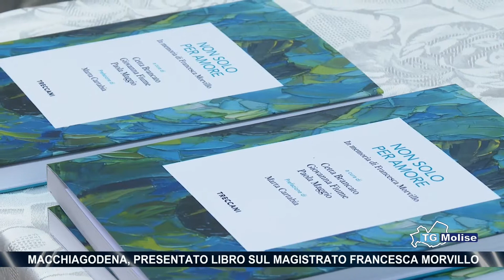Macchiagodena, presentato libro sul magistrato Francesca Morvillo